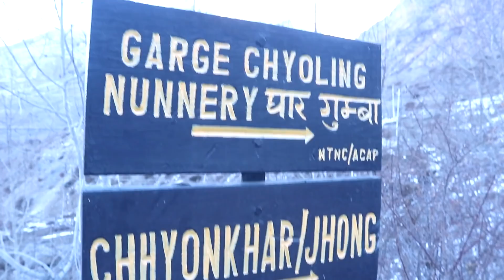Muktinath Temple | Freezing Mustang - Drone Shot | Day 3